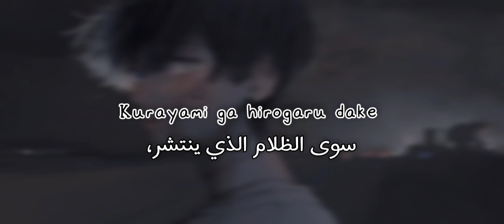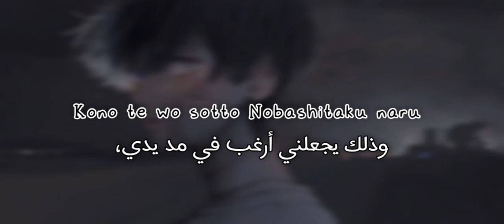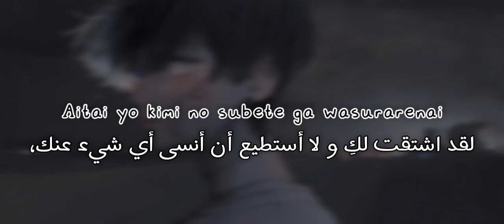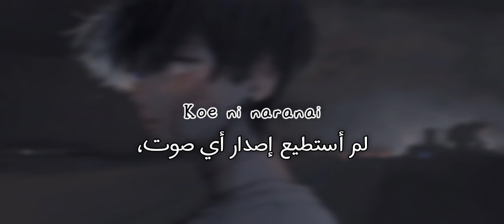kei Tanaka - Aitai yo | أغنية يابانية مترجمة للعربية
Support The artist
Song